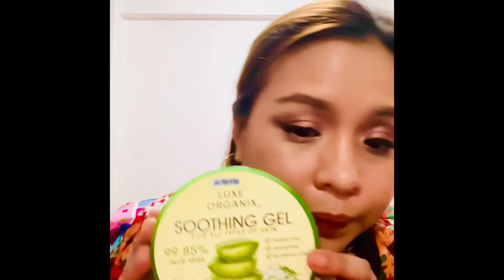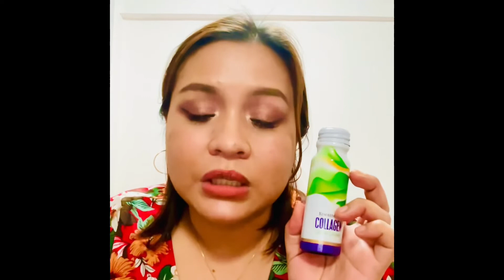Wanna know my Secret? 🤪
Empties Haul…

Products Mentioned:
-Benton Aloe BHA Toner
-PIXI Glow tonic Exfoliating Toner
-Mario Badescu Facial Spray with Aloe Herbs & Rosewater
-Benton Snail Bee High Content Essence
-Etude Vita C Talk Serum
-COSRX Advance Snail 92 All in One Cream
-Innisfree Jeju Cherry Blossom Jelly Cream
-Innisfree Jeju Orchid Intense Cream
-Luxeorganix Aloe Vera Soothinf Gel
-Bath & Body Work Dahlia Ultra Shea Body Cream
-Bathe & Body Works A thousand wishes fine fragrance
-Kinohimitsu Collagen Green Caviar
-Kinohimitsu UV Bright Drink

*Correction: Kinohimitsu Diamond 5,300mg not 5,6